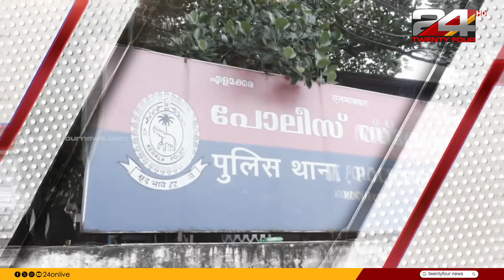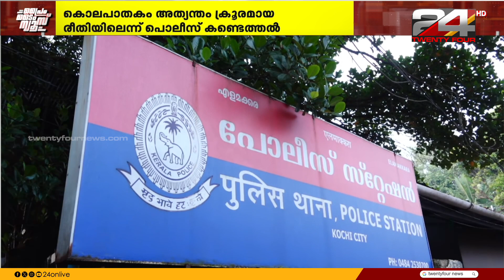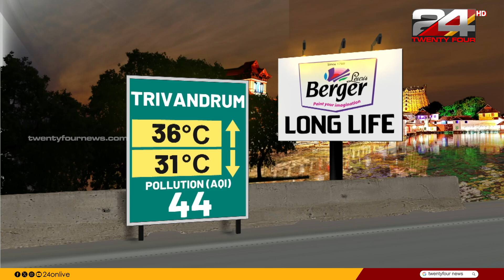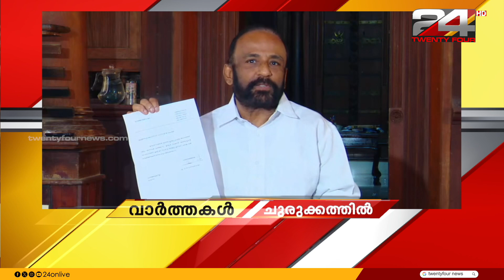PRIME TIME NEWS | 05 December 2023 | Smitha Haridas | 24 NEWS